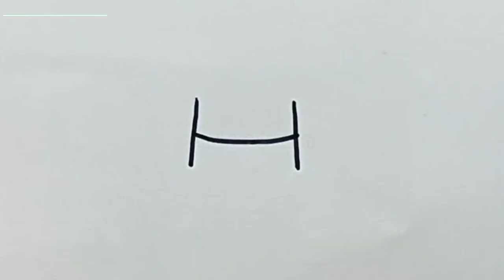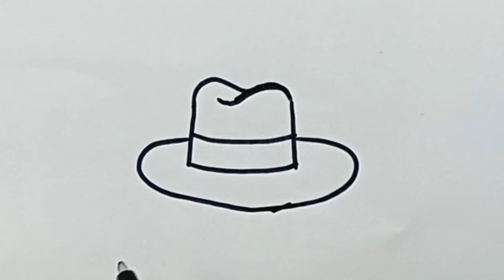Drawing HAT From Letter H | How to Draw Hat Step by Step | Easy Hat Drawing | टोपी निकालना सीखें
Hi Friends, Draw Hat by using Letter H Easily.

How do you hat a drawing?
How do you draw a cool hat?
How do you draw a big Hat?
How do you draw a simple Hat ?
Hat drawing easy
Winter Hat drawing
Graduation Hat drawing
How to Draw a 3d Hat
How to draw baseball hats
Topi drawing